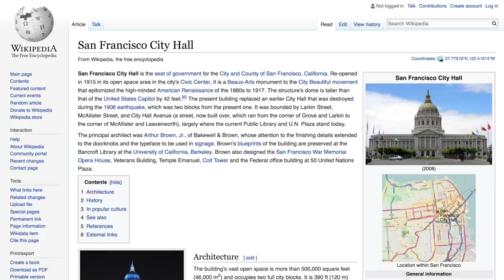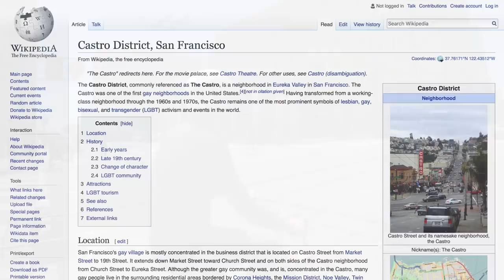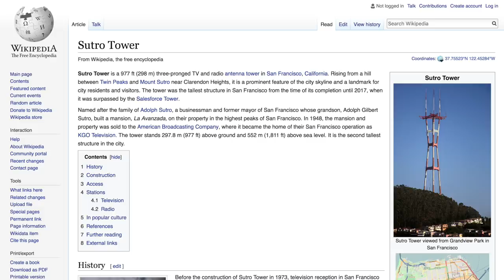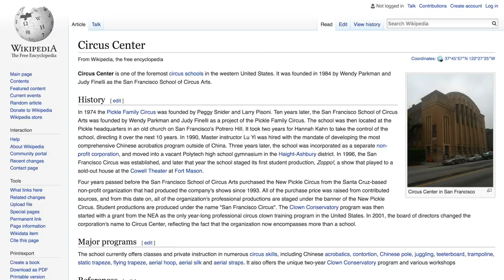Let's Ride: San Francisco on Electric Bikes, SF Bike Coalition, New Wheel Bernal Heights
On June 2nd 2018 I was able to ride electric bikes with Adam Vollmer (founder) and Thomas Whitaker (head of marketing) of Faraday Bikes in San Francisco from Civic Center up to Bernal Heights for an excellent view o the city. We met with a member of the bicycle coalition and talked about the painted lanes, protected bicycle lanes, and the green wave (where stop lights are timed to make it easy for bicycles to keep moving).

We each rode a Faraday model including the Porteur, Porteur S, and new Porteur S Civic Edition which I have reviewed separately this was just something fun we decided to do before I left town and I thought it would be neat to film and share for those who have never visited.

Points of interest: The ride began in SoMa (South of Market) at Faraday HQ. We saw a bunch of Lime electric kickscooters that some computer science kids from UT Austin were riding. We spotted a city building that is LEED certified as sustainable. There was some heavy traffic in sections of the ride, we were out around Noon. I passed several bikeshare racks and saw some of the Ford Go electric bikes. Adam hadn't slept for like 18 hours but did very well. We passed the UBER headquarters building near Market Street. It was getting close to Pride Week so we saw a bunch of rainbow flags all over the City. In the distance, we saw Twin Peaks and Diamond Heights, the mountain with a big radio antenna on top was Mount Sutro. The first major stop was the SF Bike Coalition where we met with Chris Cassidy (communications director / spokesperson). He was wearing a Lumos helmet. The Coalition has 10,000+ members who are working towards physically protected bike lanes from Embarcadero and Valencia. The goal is to improve safety and enjoyability of cycling in San Francisco. We rode along Folsom Street "the green wave" on the way down and saw all of the trees from the top of Bernal Heights. Apparently there is an event on the first Friday of each month in SF called Bike Party in the evening. Our second stop was the New Wheel. Adam is 6'1" and weighs about 175 lbs but we all made it 4+ miles to the top of Bernal Heights just using ~15% of the batteries on our Faraday ebikes (two of 14 bars). When heading to the New Wheel, we rode down Cortland Avenue which is a street that the Faraday Cortland step-thru model was named after! Adam explained that the white Faraday is colored after Carl the Fog with International Orange stripes for the Golden Gate Bridge. EBR was paid to perform this review Sponsored We try to be honest, thorough, and fun! Comparison tools, shop directory, and forums at: ElectricBikeReview.com